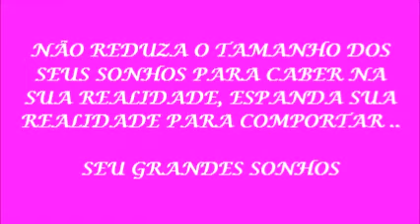13 08 BOM DIA !!!!! SEGUNDA FEIRA NÃO REDUZA O TAMANHO